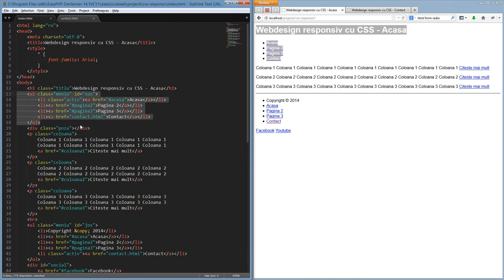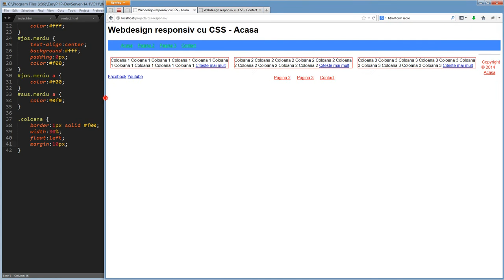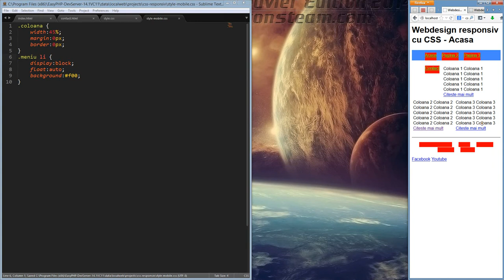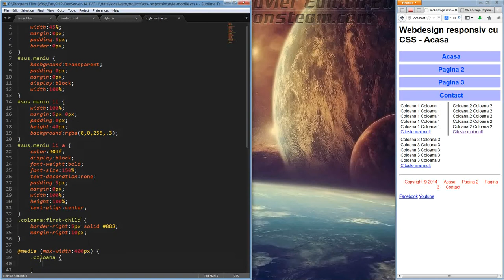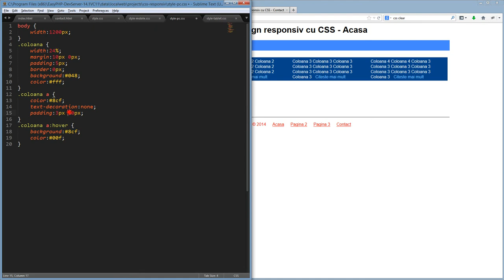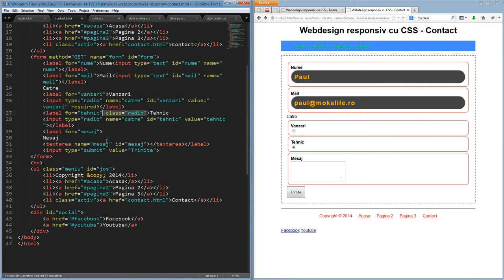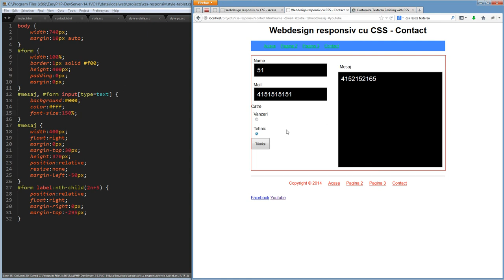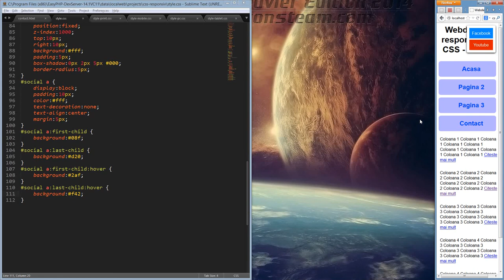webdesign responsiv cu CSS (full video 1h45m)